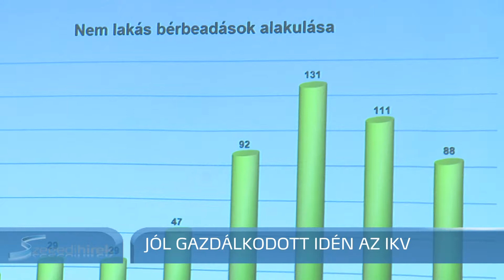Évet értékelt az IKV: úgy látják, jól gazdálkodtak - Szegedi Hírek - 2018.12.13.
Eredményesen gazdálkodott a város ingatlankezelő cége az idén. Tovább nőtt a bérbe adott lakások és üzlethelyiségek száma, emellett növekedett az IKV bevétele is. Közben folytatták a lakások felújítását.